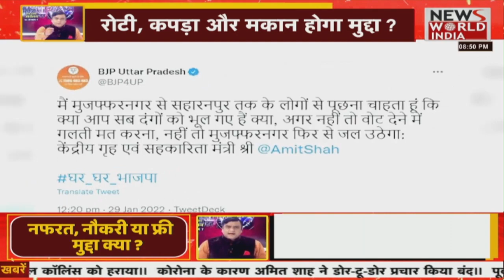केंद्र में क्यों खाली हैं 8 लाख से ज्यादा पद ? बीजेपी नेता ने बोला कांग्रेस जिम्मेदार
No Attempt By Govt To Fill Over 8 Lakh Vacant Posts?No Attempt By Govt To Fill Over 8 Lakh Vacant Posts?No Attempt By Govt To Fill Over 8 Lakh Vacant Posts?No Attempt By Govt To Fill Over 8 Lakh Vacant Posts?No Attempt By Govt To Fill Over 8 Lakh Vacant Posts?No Attempt By Govt To Fill Over 8 Lakh Vacant Posts?Are politicians spreading hate in the society so that attention can be diverted from important issues such as unemployment. To a question presented in Rajya Sabha in July last year, Minister of State for Personnel Jitendra Singh said that as of March 1, 2020 there were around 8.72 lakh vacant posts in various central government departments.